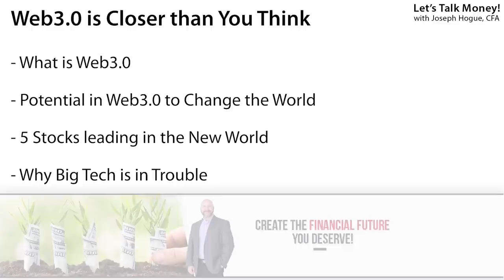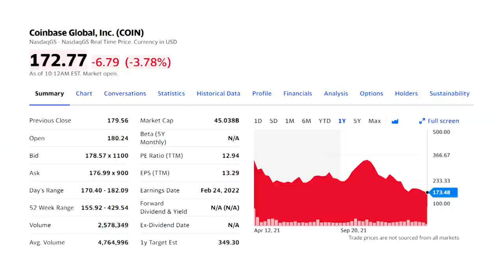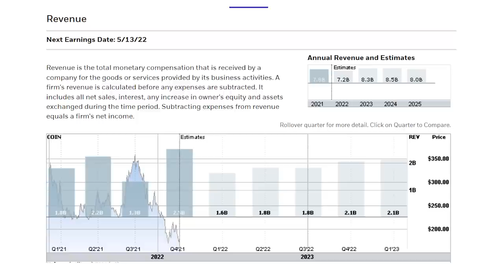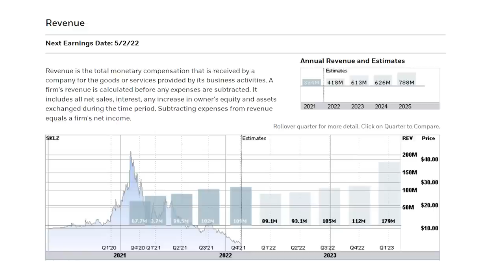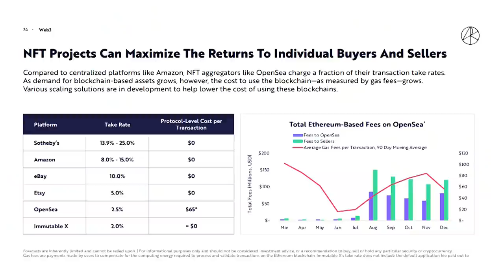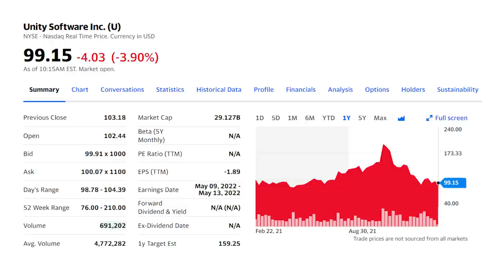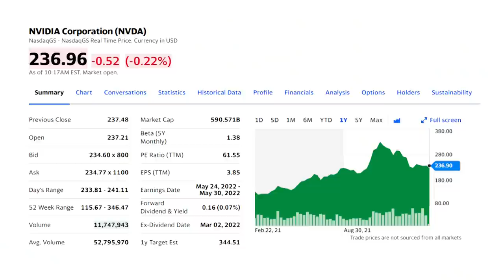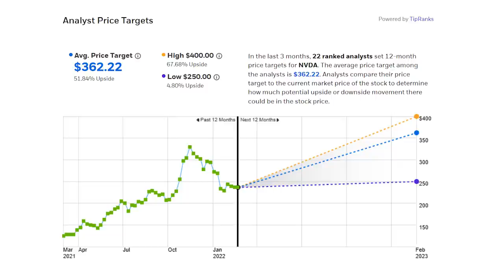5 Web3.0 Stocks that WILL Dominate this MegaTrend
Web3.0 stocks have dropped but that doesn’t mean the future potential has at all. These web3 stocks are now cheap to buy and could be your best investment. Reserve your seat at the FREE megatrends webinar

In this video, I’ll explain Web 3.0 and how it will change the world. The stocks in this theme have come down from crazy prices last year but that isn’t going to stop the momentum to web3. I’ll show you how the metaverse and web3.0 will change the world and then highlight five web3.0 stocks to watch.

Breaking down the best research on long-term trends and how to invest!

Understanding the power behind Web3.0 means knowing the flaw in the old way of doing things. Web2.0 is built around platforms that help you share and interact. Think trillion-dollar companies like Facebook, Google and Amazon. These companies stand in the middle of that link between you and everyone else online. They let you create the products, post information about yourself and create content…but you own NONE of it!

All your connections on Facebook, anything you’ve posted to Instagram or YouTube, it’s all the property of those mega-cap companies. That’s obviously a huge risk if you’re ever censored or outright kicked off a platform. Even if you’re not using it as part of a business, you’d still lose everything you ever posted and all your connections. You also give those platforms the right to make money off whatever you create and post…and might only earn a fraction of that revenue stream at best.

Instead, Web3.0 will be built on decentralized apps and the blockchain, allowing you to own and control everything you post. Not only would you own the data you share online but monetizing that data would be at a fraction of the cost. Fees and commissions to sites like YouTube and Amazon range from ten- to 30% and higher …that’s a third of the income generated off your information taken by the websites. We’ve already seen the creation of applications in finance, the DeFi revolution, that is enabling decentralized lending, borrowing, contracts and even stock investing. And the larger opportunity here is immense. ARK estimates that web3 will start to drive online spending in the years to come, growing by 28% annually to $12.5 trillion by 2030.

0:00 Best Web 3.0 Stocks to Buy Now
1:18 What is Web3.0?
2:27 Web3 Stocks to Watch
5:54 How will Web3 Change the World?
10:25 Why Big Tech is in Trouble